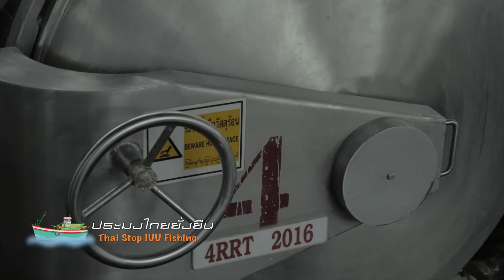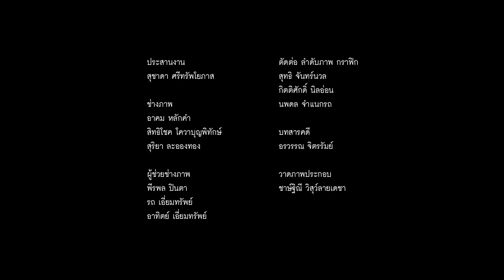Thai Stop IUU Fishing ตอนที่ 8